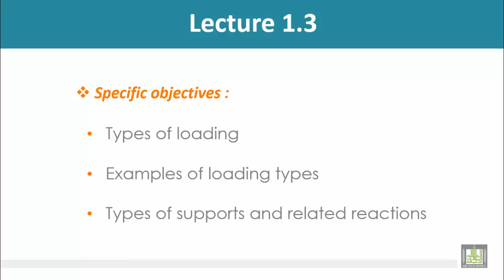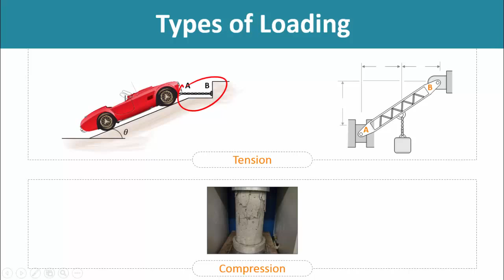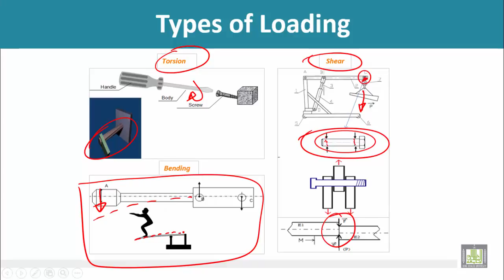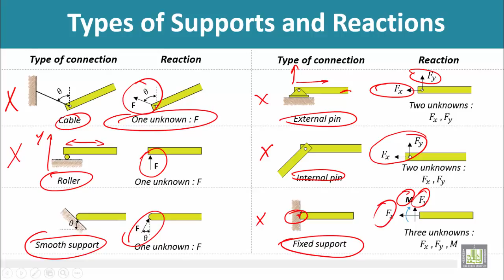Strength of Materials - Types of supports and related reactions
Types of loading
Examples of loading types
Types of supports and related reactions